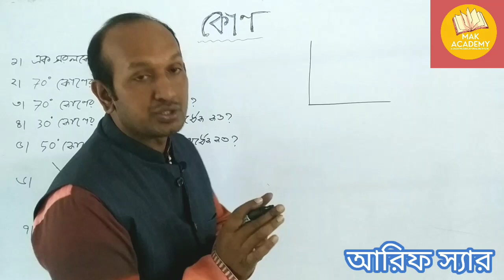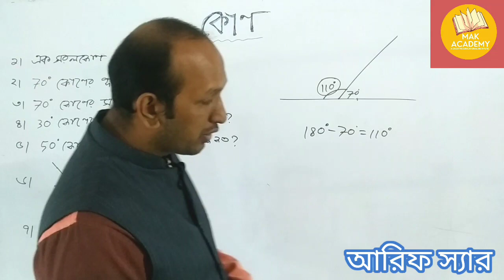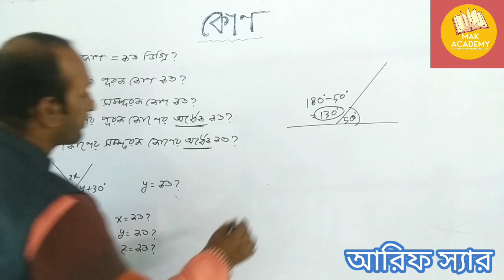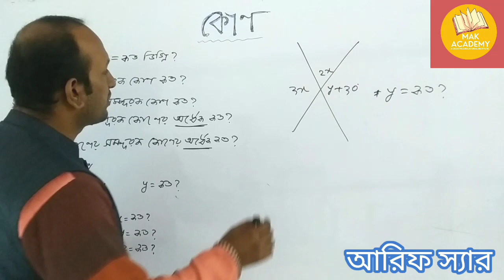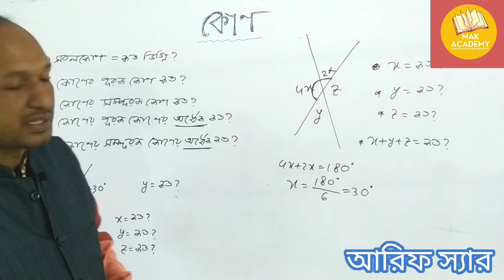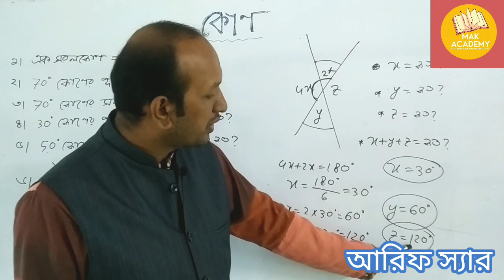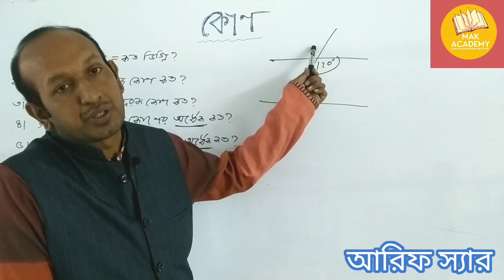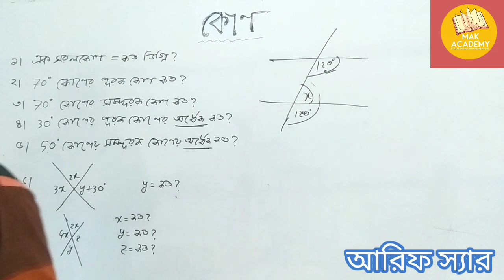জ্যামিতিক কোণ নিয়ে আলোচনা।। আরিফ স্যার।। JSC. SSC. Job Interview || Arif Sir